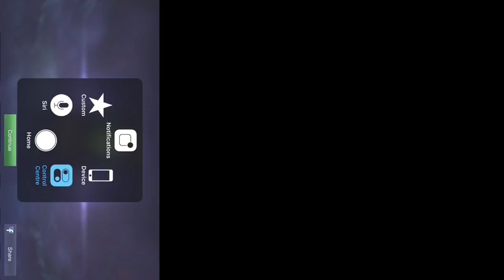Combination Alpha with mage (edora)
Watch and learn ALPHA in role speed killer,